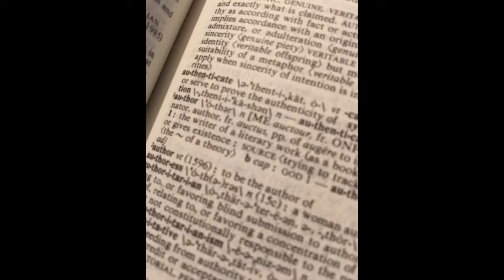Pursuing Your Craft: when you have kids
Pursuing our craft is difficult enough, but what about when you throw kids into the mix? Is there a way to be a parent AND a crafter at the same time?

Also, I've been waiting forever to be able to use this sound clip from the options Courtney first sent me when I asked her for theme music. It could not be more perfect for a video talking about pursuing our craft when we have kids.